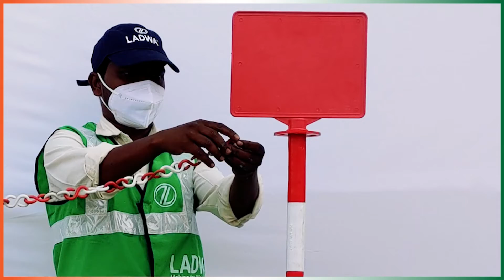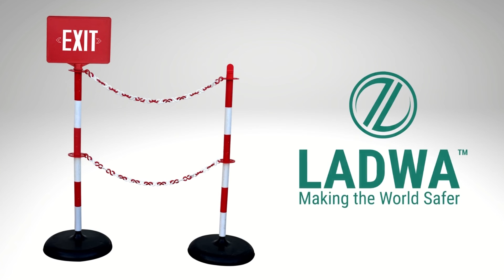How to install Modular Barrier by LADWA Solutions Inc